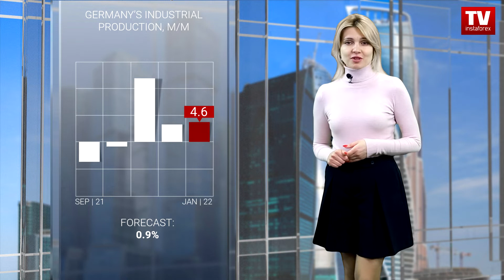07.03.2022: EUR plunges as safe haven soars. Outlook for EUR/USD, GBP/USD.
The greenback strengthened against the basket of all currencies. In Europe, natural gas prices from Russia are approaching new records. The price of 1,000 cubic metres of gas for Europe now stands at about $4,000. This may well result in an out-of-control increase in inflation in Europe where consumer prices are already at an all-time high. The monetary policy meeting of the Governing Council of the European Central Bank is scheduled for Thursday. The regulator is trying at all costs to delay a rate hike. It is not ready to abandon the transitory inflation view yet. Given the tense geopolitical situation in Eastern Europe, the issue of tightening now seems completely impossible. The region should prepare for the dire consequences of yet another round of inflationary risks, supply disruptions, limited demand, and falling industrial output. By the way, it became known that German industrial output rose more than expected in January. Industrial production grew by 1.8% m/m, a twofold increase from the previous month. According to Destatis, the December 2021 reading was upwardly revised to 3.0% from 2.8%. It comes as no surprise that the euro/dollar pair is incurring losses. The price is now approaching the psychological level of 1.08. In addition to geopolitical risks, a rise in demand for the greenback came amid a strong US jobs market report on Friday. Given such promising results, the Federal Reserve may well announce a 50 basis point rate hike at the meeting next Wednesday. Above all else, the safe-haven dollar is now scoring gains due to the tense geopolitical situation in Eastern Europe. The euro/dollar is expected to fall to 1.0864 and 1.0801. The quote will unlikely ascend. However, the pair may still go up if the price returns and consolidates above 1.1047. The British pound had been holding steady for several sessions in a row but then plunged under the pressure from a stronger US dollar. The quote ended up at the level last seen in December 2020. Investors are sure that a jump in crude prices will definitely affect the UK economy. At the moment, traders are wondering how the escalating conflict between Russia and Ukraine will influence the decision of the Bank of England to raise the key rate at its next meeting in late March.
Analysts expect the pound/dollar pair to trade within the channel between 1.3103 and 1.3355. Today, traders will most likely sell the pair with the target at 1.3123. Those bulls that want to take the risk may enter the market only when the price rises above the level of 1.3355.

00:00 Intro
00:19 ECB INTEREST RATE
00:00  GERMANY’S INDUSTRIAL PRODUCTION, M/M
00:59 EUR | USD
02:14 GBP | USD